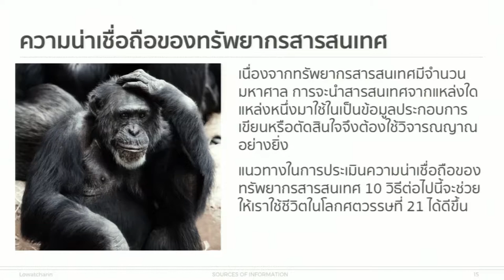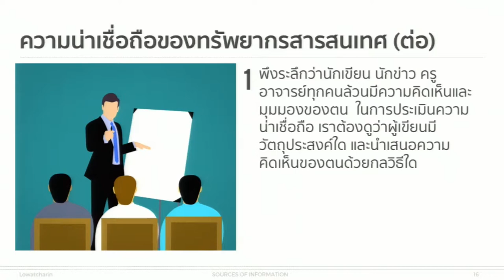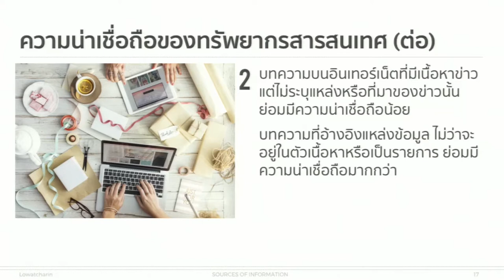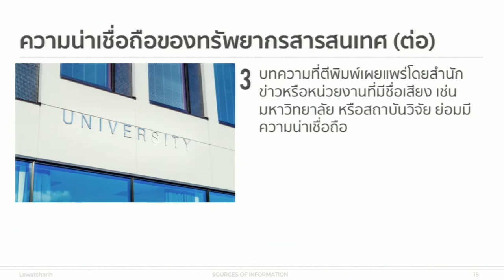KKU011 Chapter4 topic1 clip6